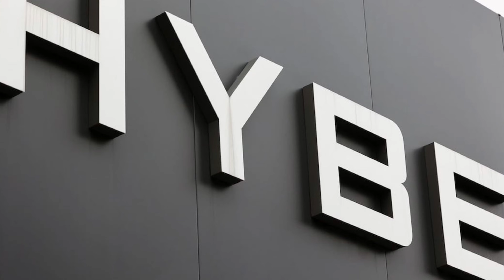Penggemar Ungkapkan Ketidaksenangan terhadap Sistem ‘Dynamic Pricing’ HYBE!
TERKINNI.COM – Fandom BTS, ARMY, menanggapi kekhawatiran tentang sistem ‘dynamic pricing’ atau penetapan harga dinamis untuk tiket konser HYBE. Penggemar merasa agensi telah bertindak terlalu jauh.